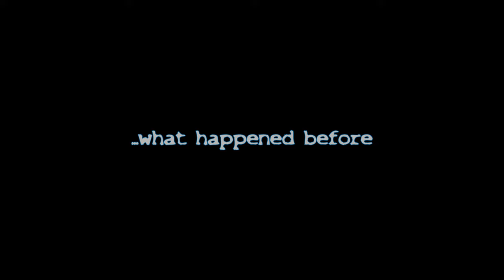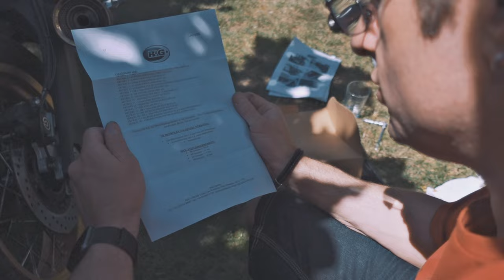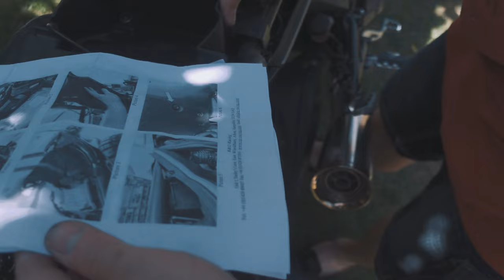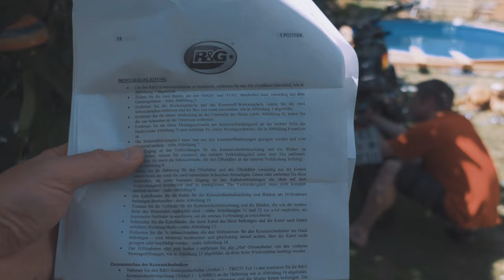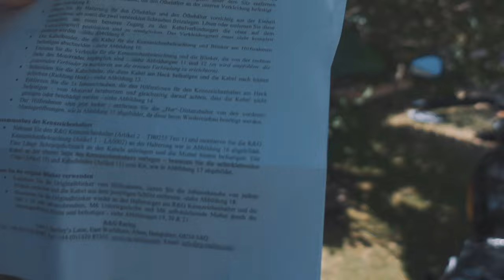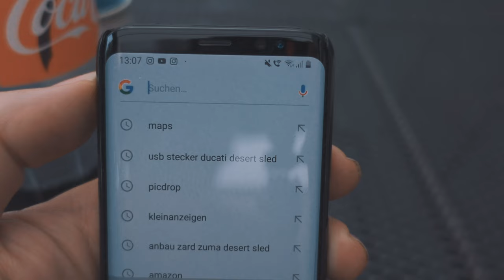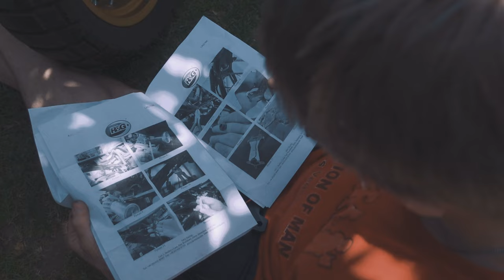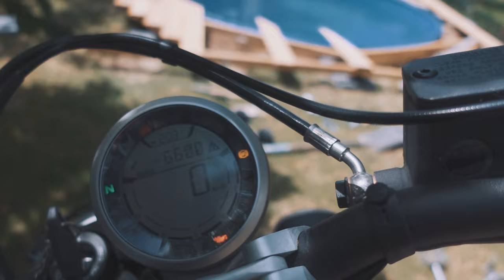The Desert Sled Project Part 2 - Verbau Tail Tidy - kurzes Heck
In diesem Video möchte ich euch eine Ducati Scrambler Desert Sled Baujahr 2018 vorstellen.

Zusammen mit Mike wird ein kurzes Heck, ein Tail Tidy an die Ducati Scrambler Desert Sled  montiert. Das Video ist eine  möglicherweise nicht ganz so ernst zu nehmende Montageanleitung mit  möglichen  Problemen  die auftreten können.

Der erste Teil zum Video lief bereits letztes Jahr und  ist hier zu finden:

🎥Vlogging Cam🎥

Goprohalterung JAWS

Externe Festplatte zur Datensicherung

Rucksack Vanguard

kabelgebundenes Videomikrophon

Verlängerunskabel Rhode

Powerbank mit Solarpanel